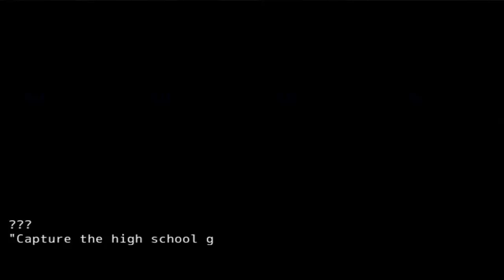Multiple Doors... - Mogeko Castle part 14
"Go with your gut!" - Defect Mogeko